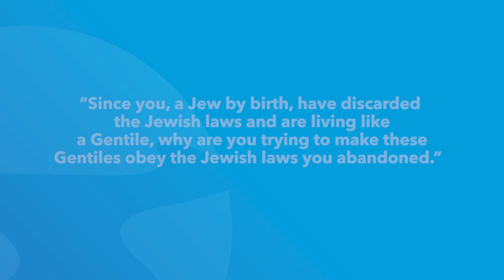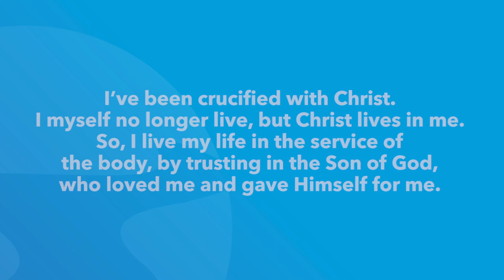Galatians 2 | Daily in the Word | Pastor Joe Prestridge